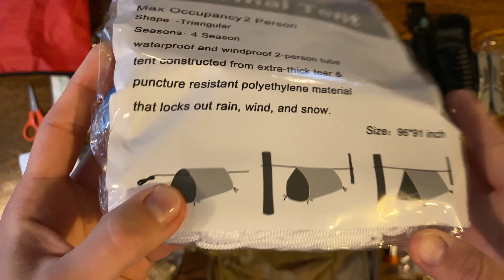Emergency Survival First Aid Kit Unboxing | ASMR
Emergency Survival First Aid Kit

99PCS Outdoor Camping Hiking Gear Tool Bag